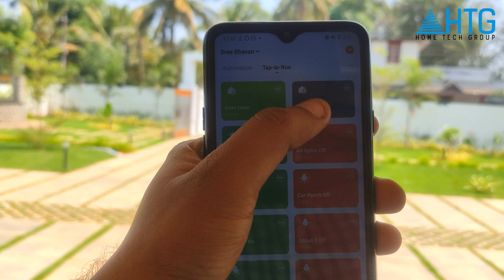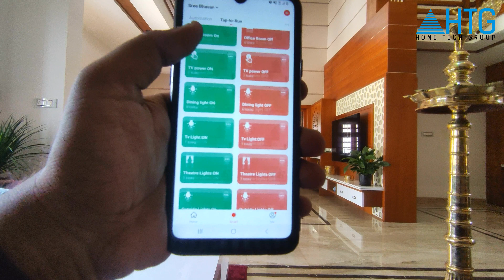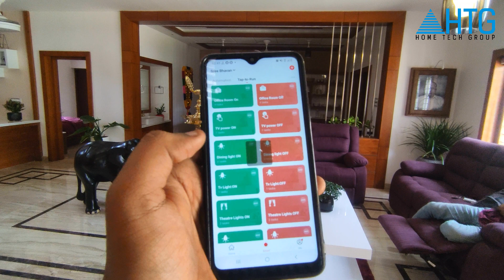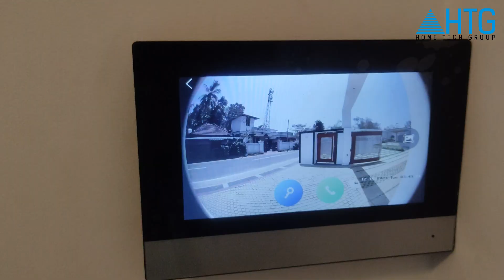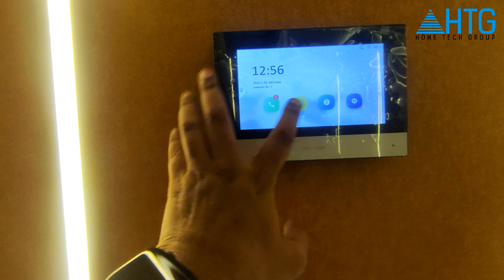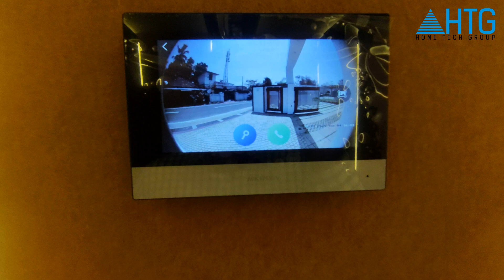Best Full Home automation @ Palakkad | മലയാളം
GM modular switches - Home automation - WIFI home automation

Home Tech Group  is a system integrator based in Cochin Kerala providing all the tech related products for home including home automation, CCTV, security systems, fire alarm system, gate automation, Door entry/ access control system, VDP, home theatre, water treatment plant and solar panel power systems to the customers. We are working with architects and builders and we are a one stop shop for all your tech related enquiries.

We have worked with many different brands and products and we always sell the best products to our customers. We provide a solution which will be of use for our customers.

We are a one stop solution for any of the customers looking for any kind of automation. We deal with Crabtree home automation, fibaro home automation, hogar controls home automation, CPplus CCTV, Hikvision CCTV, Panasonic CCTV, Panasonic VDP, CP plus VDP, Hikvision VDP, Yale electronic door lock, Samsung electronic door lock, multi room audio video systems. Amazon Alexa vice controlled home automation, gate automation, electronic VDP with lock. sprinkler automation